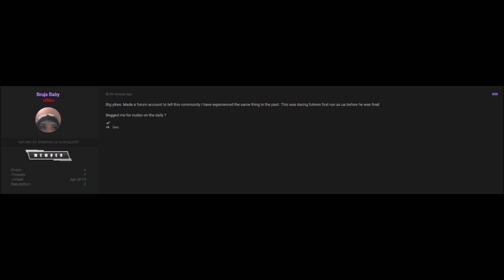The End of Futrex (EAR RAPE WARNING)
Creds to Fritz#1488